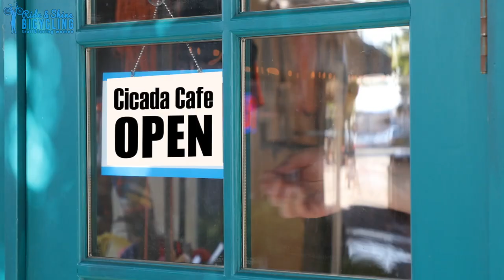Cycling FUN with flying BUGS!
Cycling with swarming BUGS!  This video is about cycling with bugs that are swarming all around you but still have a fun bicycle ride.

Also, some news articles state that it could be toxic to eat cicadas, but others say they are full of protein and vitamins. We have not eaten or endorse eating cicadas. Best to leave them alone and let nature take its course.

0:39-0:40 Schitt's Creek

Cicadas are here…Are you afraid, curious, amazed, or repulsed?
Every 17 years the red-eyed insects emerging from the ground in the billions, shedding their shell skins and buzzing all over and looking to make a love connection.
How is this going to affect my bicycling riding?
It is pretty common that you might have bugs land on you while you are riding. But Cicadas are not your average bug.
They are not too smart and they are really slow.

Do I need ski goggles, a mask, long a sleeved shirt when riding on my bicycle?
Do they get stuck in your helmet? A good tip would wear your sunglasses. They will either bounce off you or you can easily flick them away.
Some warning though when you have big cicada body counts in spots, it might be gross, but also the path may be slick.

The Noise… when will it stop? It is really annoying at first, then you filtered it out - but one day the noise just goes away.
Fun Fact! Cicadas are best eaten when they are still white, and they taste like cold canned asparagus. When deep fried..shrimp. Cicadas have a good balance of vitamins, low in fat, and, high in protein.
But the good thing they are relatively harmless to the environment, and to humans.
So how many Cicadas does it take to stop a cyclist?
I don’t know you tell me.
Please be a good steward of the land. Be aware, and bike with care.
Enjoy the Bike Ride!
Fun, informative, and entertaining travel biking guides